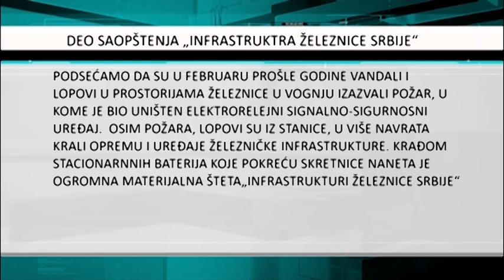Prelaz Voganj ponovo je obezbeđen